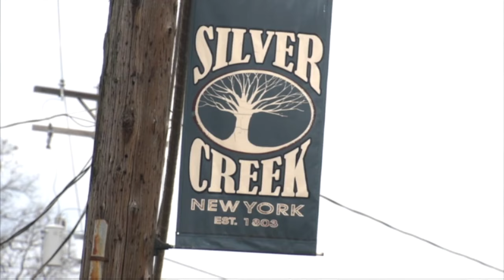Judge rules Silver Creek woman's murder case can move to grand jury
A Silver Creek woman charged with second-degree murder in the death of her 12-year-old daughter will have her case moved to a grand jury following a two-day preliminary hearing at Hanover Town Court.